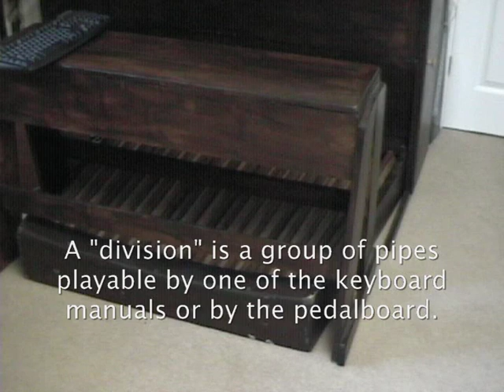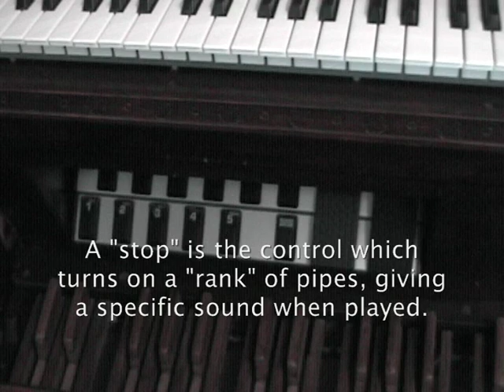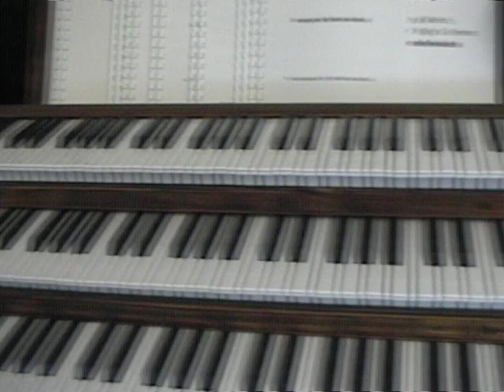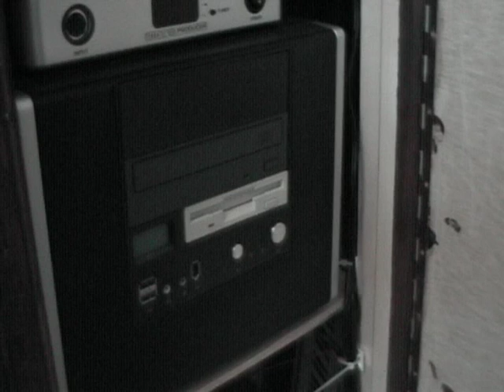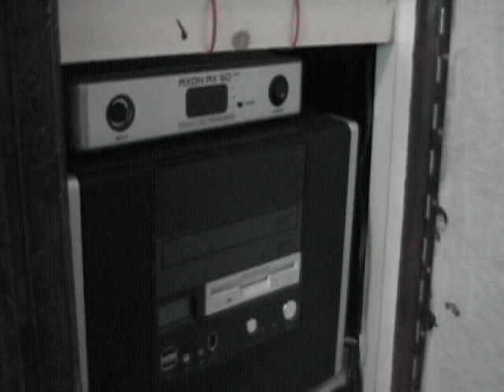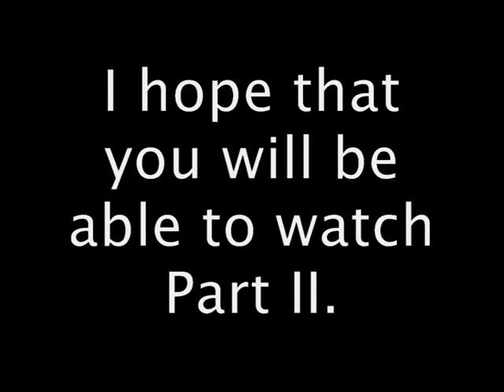A Video Tour of my OPUS I Hauptwerk Virtual Pipe Organ (Part I)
Part I of the tour of my Hauptwerk Virtual Pipe organ, dubbed OPUS I.
It shows how I constructed the organ using three MIDI 61-note keyboards, an old 30-note concave-radiating pedalboard, and some woodworking.